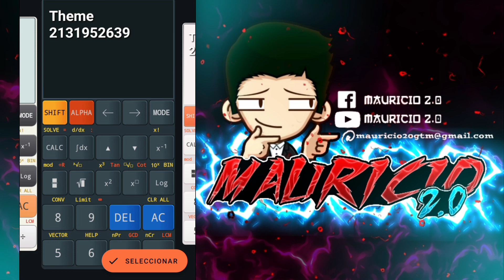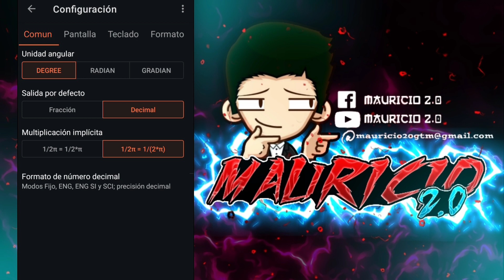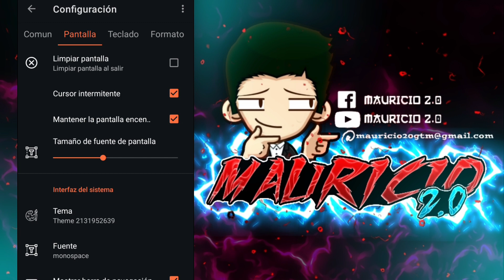La Mejor Calculadora Científica para Android 2026 (App)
La Mejor App de Calculadora Científica para tu Celular Android, ligera, completa y fácil de usar.

Hola, en esta ocasión te compartiré una increíble aplicación de calculadora científica, tiene un conversor de unidades integrado y formulas matemáticas incluidas. Si tienes alguna duda puedes dejar un comentario, te responderé con mucho gusto.

✅En el grupo de WhatsApp encontrarás soluciones de alguna duda sobre la app, etc. Únete!